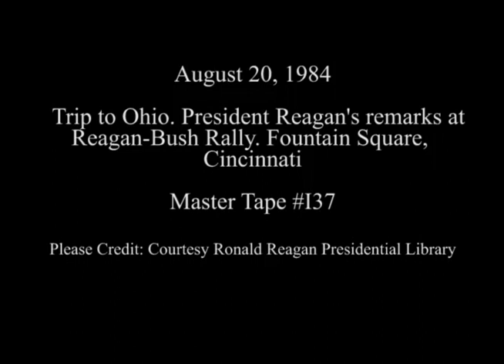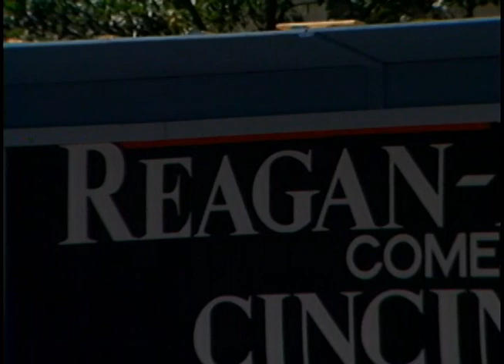President Reagan's Remarks at a Reagan-Bush Rally in Cincinnati, Ohio on August 20, 1984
Full Title: Trip to Ohio. President Reagan's remarks at Reagan-Bush Rally. Fountain Square in Cincinnati on August 20, 1984

Access Restriction(s):Unrestricted
Use Restriction(s):Unrestricted